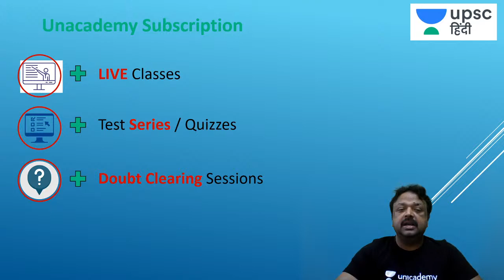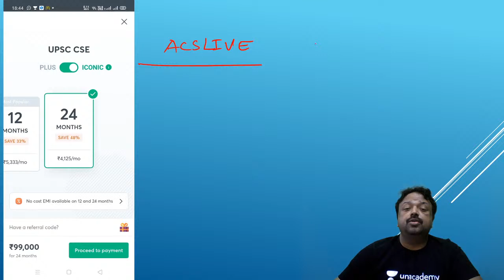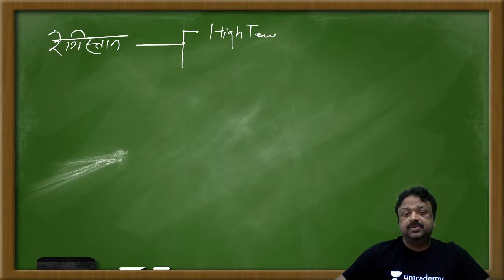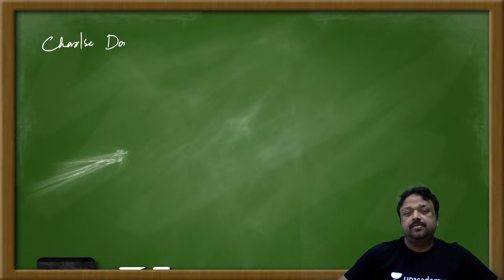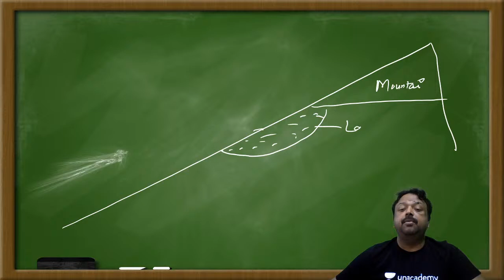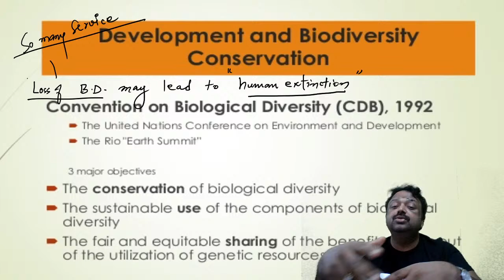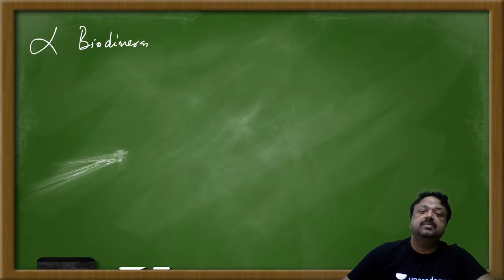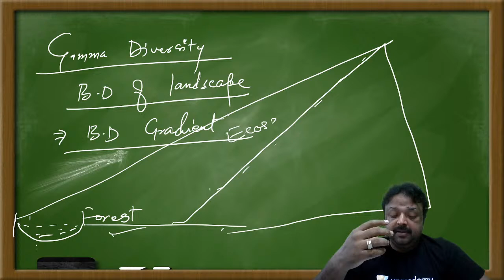UPSC Lakshya 2020 | Environment and Ecology by Akhilesh Sir | Biodiversity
Akhilesh Chandra Srivastava and other top educators are teaching live on Unacademy.

1. Learn from your favorite teacher
2. One Subscription, Unlimited Access
3. Learn from your favorite teacher
4. Real time interaction with teacher
5. You can ask doubts in live class
6. Limited students
7. Download the videos & watch offline

✿ UPSC Prelims 2020 Current Affairs Morning Show:
09:00 AM - Current Affairs Show by Amit Kilhor Sir Playlists

✿ UPSC LAKSHYA FOR CSE 2020 (General Studies Paper-I and Paper-II):
10:00 AM - History by Daulat Sir Playlists
11:00 AM - Science and Technology by Rudra Prakash Gautam Sir Playlists
12:00 PM - The Hindu Analysis MCQs by Sumant Sir Playlists
01:00 PM - DENA (Daily Economic News Analysis) by Kumar Mayank Sir Playlists
02:00 PM - Environment and Ecology by Akhilesh Sir Playlists
03:00 PM - Indian Polity by Atma Prakash Singh Sir Playlists
04:00 PM - Geography (भूगोल) by Sanjiv Sir Playlists
05:00 PM - Indian Polity by Manjesh Sir Playlists
06:00 PM - International Relations(IR) by Amit kilhor Sir Playlists
07:00 PM - Economics by Kumar Mayank Sir Playlists
08:00 PM - Ancient History by Sanjay Sir Playlists
09:00 PM - Science and Tech current affairs by Akhilesh Sir Playlists
10:00 PM - Current affairs + Daily News analysis with Ashirwad Sir Playlists

✿ Weekend Special Classes MCQs (Sat & Sun):
01:00 PM - Govt. Yojna + Yojna Magazine by Amit Kilhor Sir
02:00 PM - Environment and Ecology by Akhilesh Sir
03:00 PM - आधुनिक भारत का  इतिहास  by Daulat Sir
04:00 PM - Geography (भूगोल) by Sanjiv Sir
05:00 PM - Indian Polity by Manjesh Sir
06:00 PM - International Relations (IR) by Amit kilhor Sir
07:00 PM - Economics by Kumar Mayank Sir
08:00 PM - Ancient History by Sanjay Sir
09:00 PM - Science and Tech current affairs by Akhilesh Sir
10:00 PM - Current affairs + Daily News analysis with Ashirwad Sir